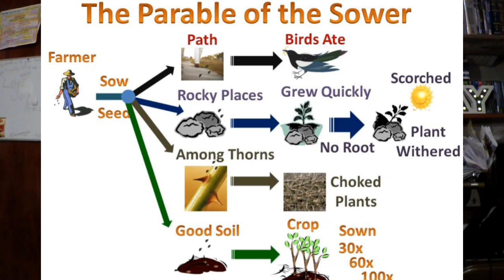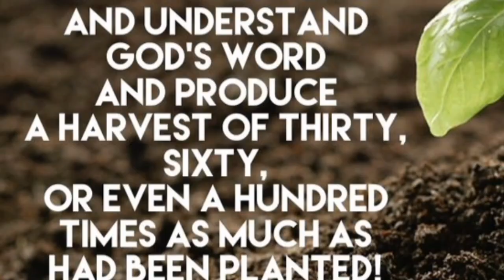Daily Devo 89/ Is the world choking you out?